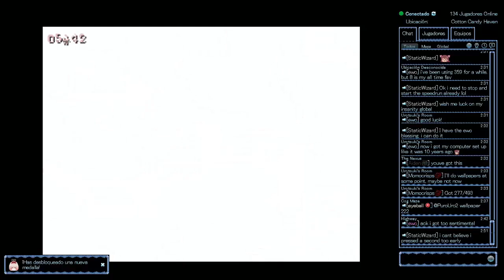Yume 2kki Static Labyrinth% SECRET Speedrun Strategy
Static% is one of the most feared categories. Filled to the brim with rng that can swing your time from amazing to terrible in an instant. This is probably the reason that makes it so less than 2% of YNO players get the badge... But what if there was a way to ignore ALL RNG and get the badge anyways? Well, prepare to be amazed, for you are about to see the one and only NO RNG Static%! Be warned, this is by no means a good way to get a good time, but if you want the least stress possible, this route's got you covered.

PS: I was very lucky in Infinite Library, but in case you don't get the ladder ( the one at the 6:00 timemark) You have to go press the green book, wake up, go to Library, and equip Fairy with before using the shortcut so Shadow Lady never catches you. If no ladder, do it again and again until it appears. Even in a slow record like this, you have around 1:30 whole minutes to get it and still get record. That being said, good luck with your runs!